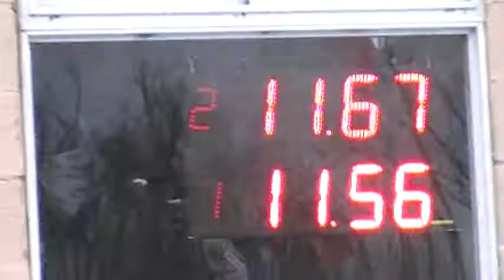27/08/2017 EL CANAL DE TODOS PICADAS DE AVELLANEDA